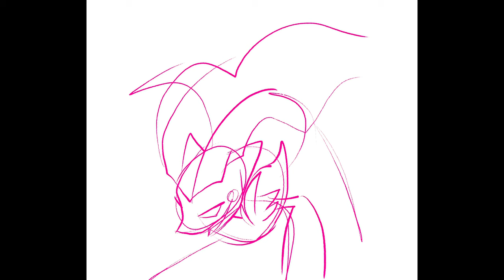Kuitsuku Draws: Zoroark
Drawn in procreate, song is Sweep by Naiad.